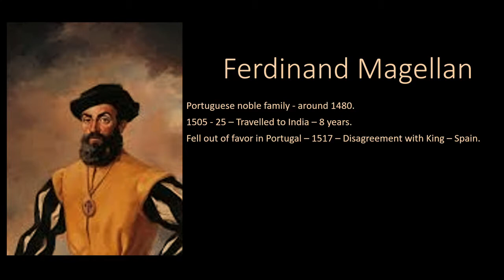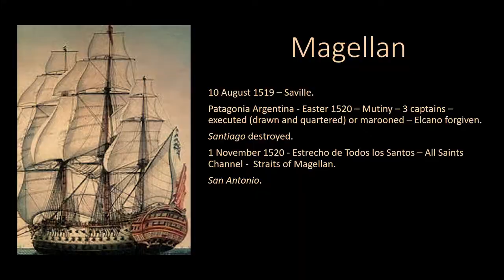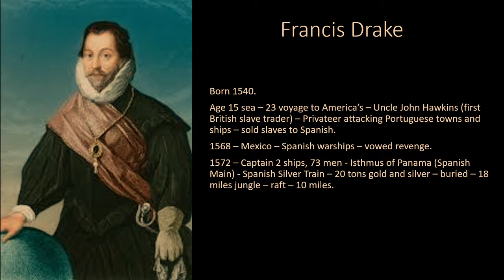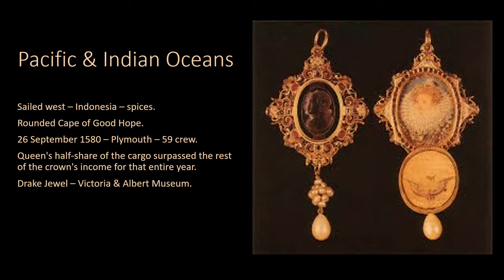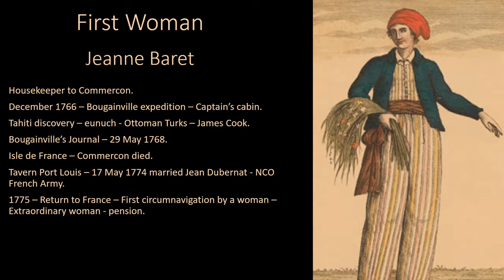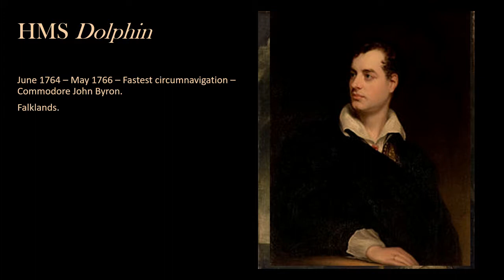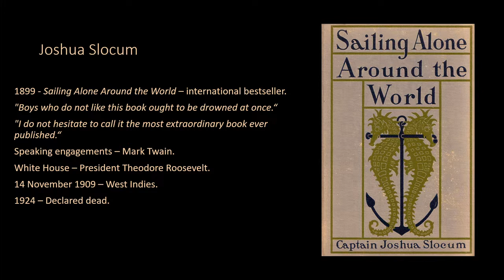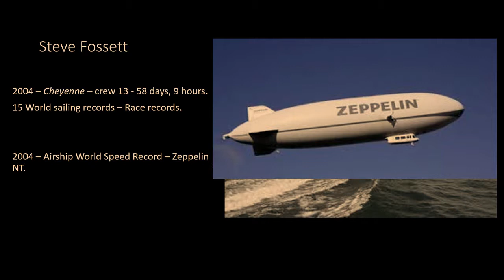Circumnavigating the World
Magellan and Drake were the first to circumnavigate the globe.  Learn about their incredible voyages as well as the first woman to circumnavigate the world, the first solo circumnavigation, the fastest, the youngest and the man that has done it all.  Some of the great circumnavigations in history.

Presented aboard Arcadia - Cruise 2020